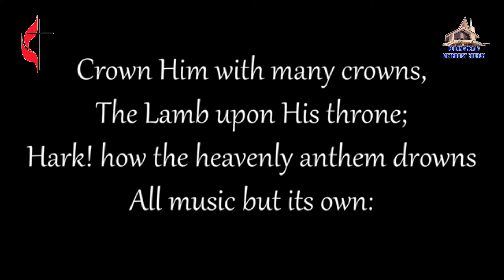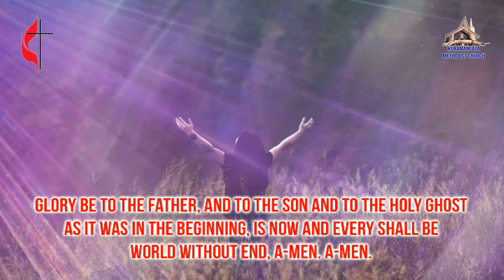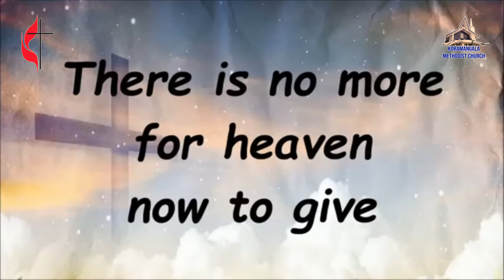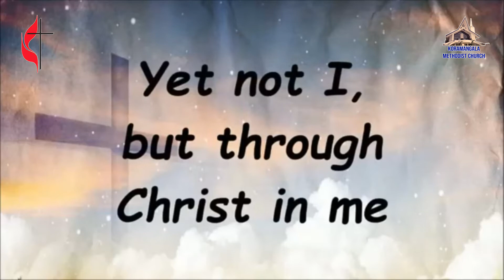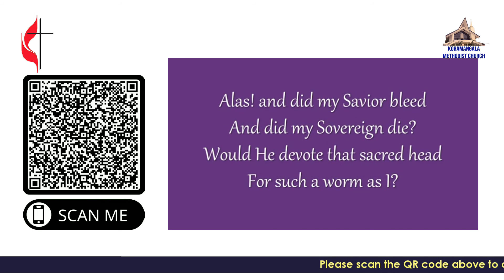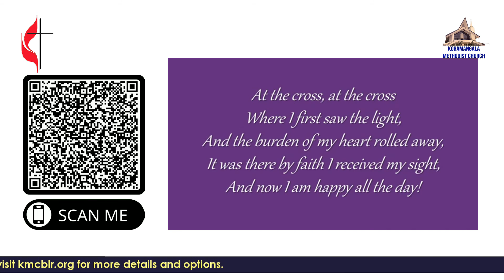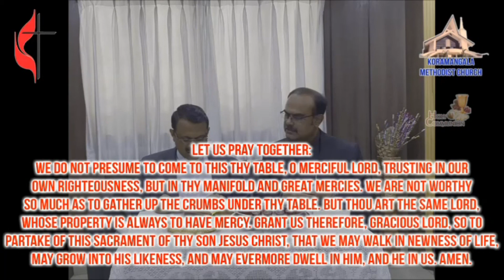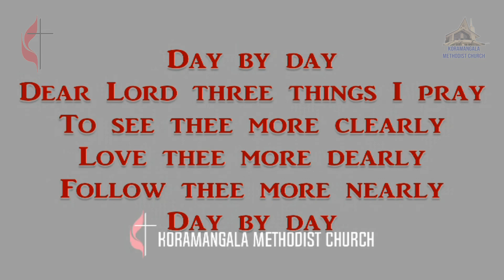KMC Bangalore | Dawn Communion Worship Service | 1 July 2020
"FACING CHALLENGES IN LIFE WITH CHRIST"

01/07/2020 - Dawn Communion Service

Message by: Rev. Martin Abhishek